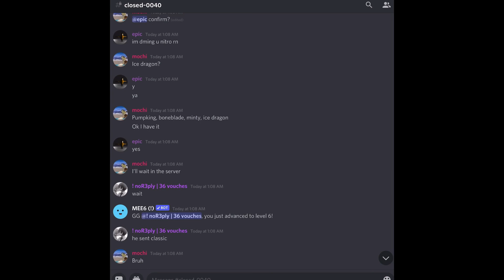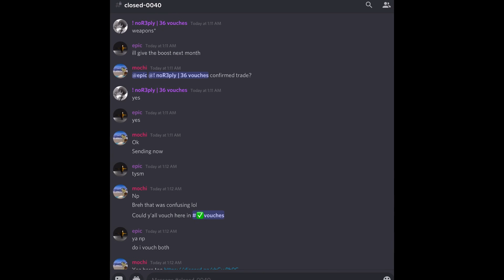Middleman Proof 40 (Messy-ish)